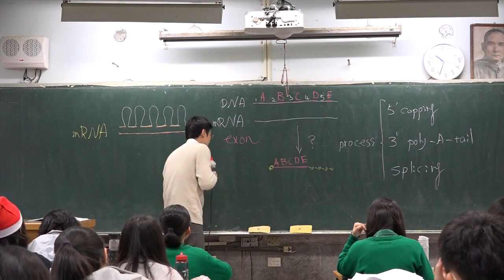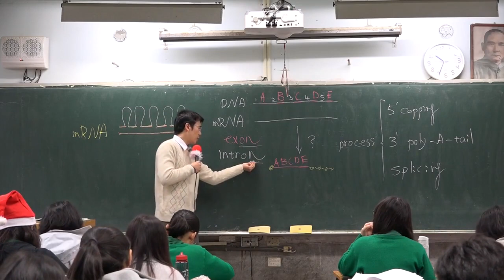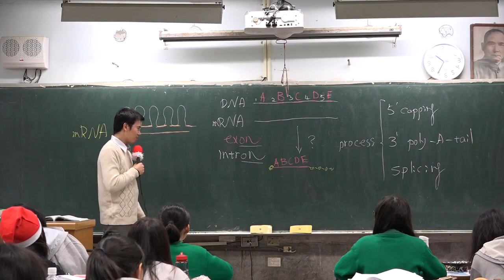怎麼從英文來理解 exon intron -拆字根 -外 -表現 -內 -子 -元 -字首字尾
這段講了好多英文專有名詞